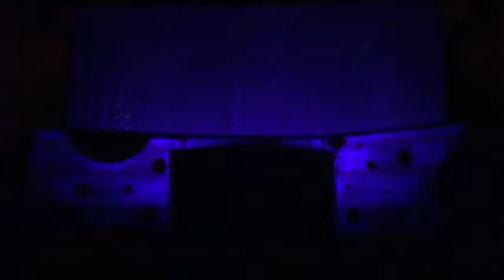Missoula Children's Theatre - Gulliver's Travels in Space Part 1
Eastern Illinois University's Doudna Fine Arts Center and the Missoula Children's Theatre present "Gulliver's Travels in Space".  In this new twist on the beloved classic, Gulliver's ship has broken down and the maniacle scientist sends her to strange and wonderous planets.